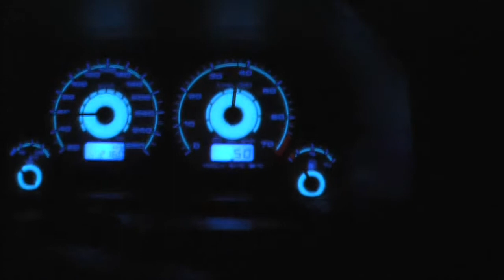FullHD Test 1080p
quali ist hier natürlich nicht so hochwertig weil youtube das wieder komprimiert. aber das bild an sich sieht schon mal ganz gut aus. im hellen bei sonne ist es bestimmt hammer :-)